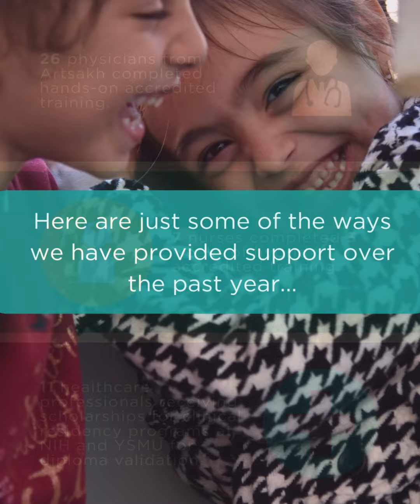Fund for Armenian Relief Marks One-Year Anniversary of Artsakh Displacement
On the one-year anniversary of Azerbaijan’s forced migration of Artsakh residents, Fund for Armenian Relief (FAR) reflects on a year of impactful and comprehensive support for the displaced. The crisis, which saw tens of thousands of ethnic Armenians uprooted from Nagorno-Karabakh, has mobilized FAR to provide over $1 million in aid, demonstrating a significant commitment to helping the displaced not just survive but thrive.